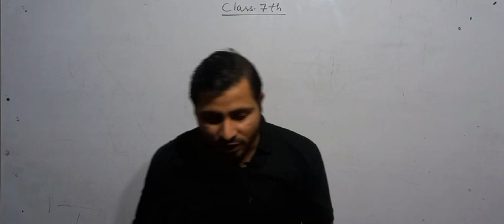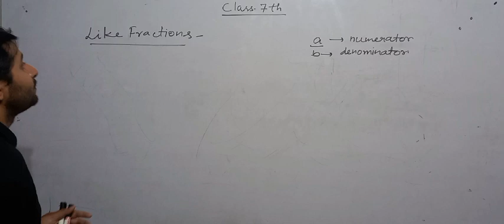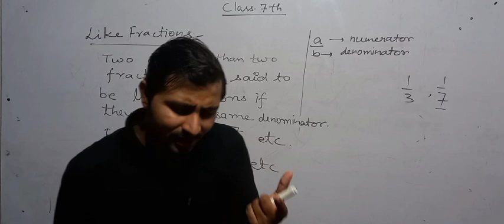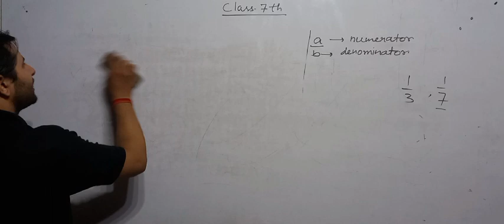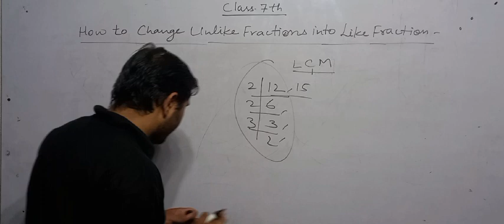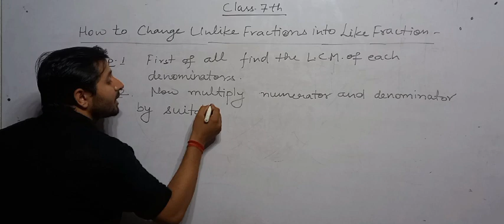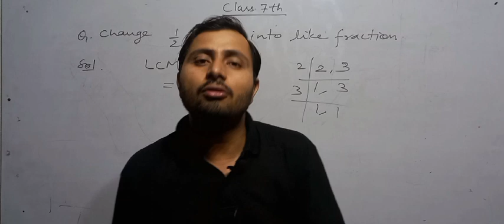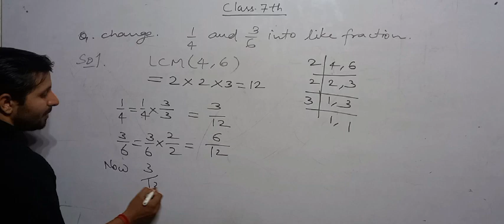Class 7 Maths Chapter 2 | Fraction and Decimals Full Chapter Explanation Part-2 by Rajeev Sir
class 7 maths chapter 2 ncert
ncert maths
maths
class 7 maths ncert
maths for class 7 chapter 2
class 7 free online class
class 7 all chapter
exam winner live
exam winner class 7 classes
class 7 pareeksha
fractions and decimals class 7
class 7 exam winner
class 7
7th maths public exam
7th maths
maths 7th public exam
public exam class 7
maths main points
class 7 ganitham
math
class 7 malayalam medium
exam winner ganitham
exam winner maths
fractions
kerala 10th maths
kerala 7th ganitham
maths for class 7
short video
class 7 maths chapter 2 new syllabus 2023
2023 new syllabus class 7 maths chapter 2
maths shorts
education
fraction
class 7 maths chapter 2 fractions and decimals new book
fractions and decimals for class 7
ncert
fractions and decimals class 7 maths
mathematics
try these
chapter 2
mint talk india
addition of fractions
chemistry
neet coaching in patna
iitjee
best coaching creators super 30
neet
patna
creators super 30
super 30
jee
iit
improper fraction
mixed numbers
multiplying mixed numbers and fractions
multiplying whole numbers and fractions
multiplying fractions with whole numbers
fractions for kids
improper fractions to whole numbers
proper fractions
how to multiply fractions
mixed fractions
improper fractions to mixed numbers
mixed numbers to improper fractions
equivalent fractions
multiply fractions
multiplying fractions
improper fractions
exercise 2.1 question number 4 class 7 maths ncert
exercise 2.4 question 1 class 7 maths chapter 2
iit jee online coaching in patna

exercise 2.1 question number 3 class 7 maths ncert
  question